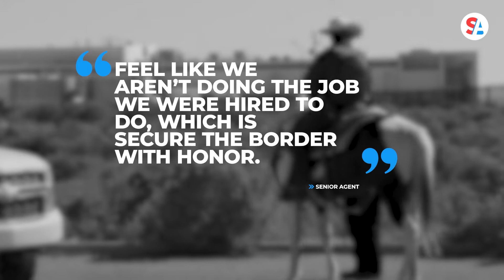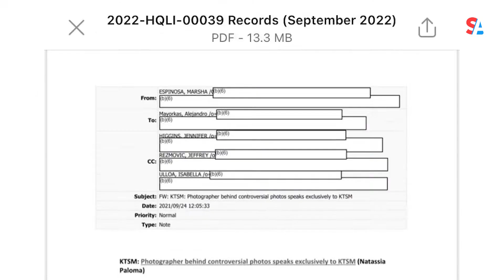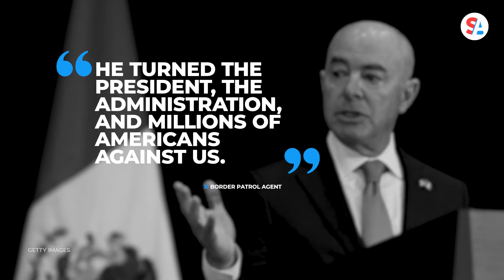Border Patrol morale low as agents react to 2022 migration record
A new record has been set at the southern border, as the Department of Homeland Security revealed Border Patrol agents encountered more than 2.3 million immigrants in the 2022 fiscal year. It’s a 37% increase compared to last year and more than five times the number of encounters from 2020.